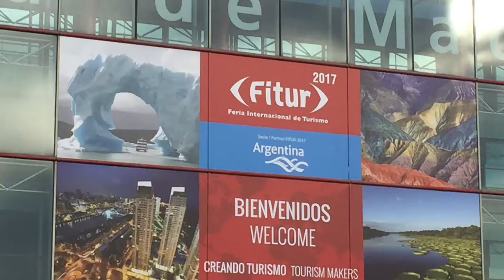CaribeMaya y la presencia de Centroamérica en FITUR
Hemos visitado la Feria Internacional de Turismo que se celebra en Madrid del 18 al 22 de enero de 2017 donde nos hemos fijado en la presencia de Centroamérica. Proyectos de ecoturismo en esta región como CaribeMaya y la oferta de países como Honduras, Panamá, Guatemala y Nicaragua.